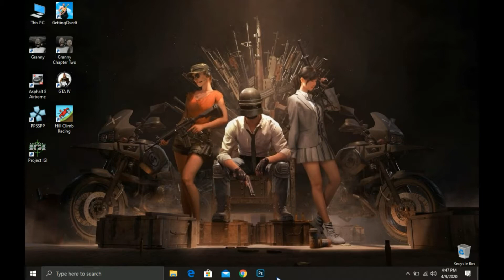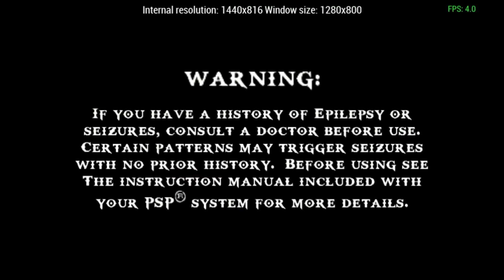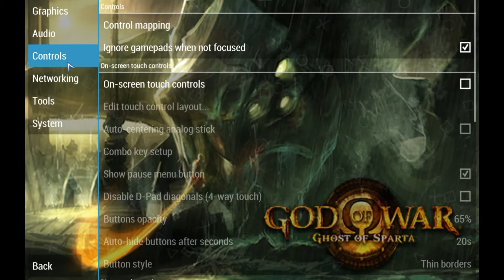Edit your controls and master it to win every game in PPSSPP by SunnyArts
Hello friends This is Sunny.
SunnyArts.